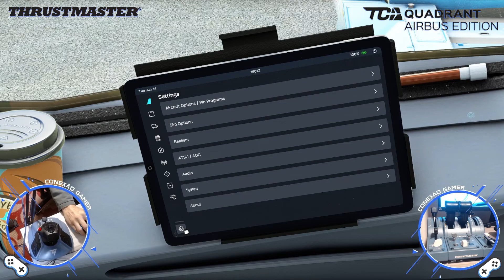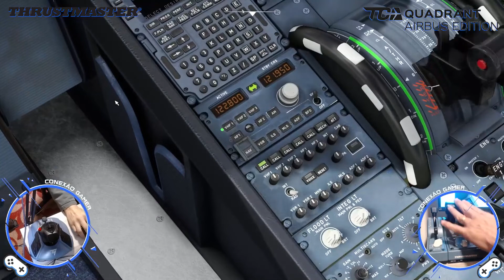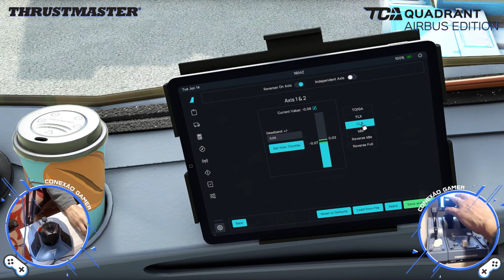CONFIGURAÇÃO DO TCA AIRBUS EDITION no A320 da FÊNIX e FBW para Flight Simulator 2020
Confira PRIMEIRAS IMPRESSÕES e CONFIGURAÇÃO DO JOYSTICK  da THRUSTMASTER TCA  AIRBUS EDITION CAPTAIN PACK no A320 da FÊNIX e FLYBYWIRE para Microsoft Flight Simulator 2020.
Entenda como realizar a configuração completa do conjunto da Thrustmaster  tanto no A320 da FlyByWire como no A320 da Fênix Simulation.

💳 Compre Seu Joystick. Confira lista Controle para Flight Simulator nos links abaixo

🕹️Thrustmaster Pendular Rudder (Pedal)

🕹️Logitech X52 Professional Hotas